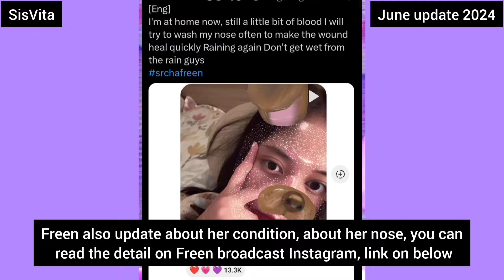Becky having fun with her bestie and Freen finally discharged from hospital?!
Freen update on her broadcast :

[Eng] I'm at home now, still a little bit of blood I will try to wash my nose often to make the wound heal quickly Raining again Don't get wet from the rain guys